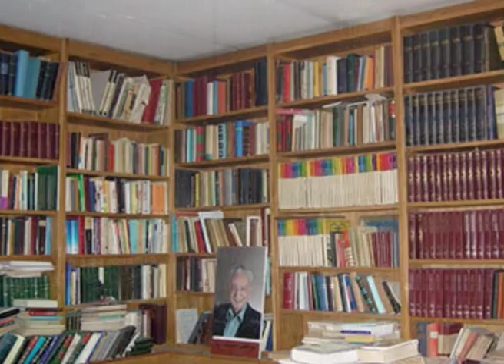Parviz Shahriari 1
Respect to Parviz Shahriari - 24 Nov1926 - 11 May 2012
A major figure in Iranian education,
jailed under the Shah and the Islamic Republic alike